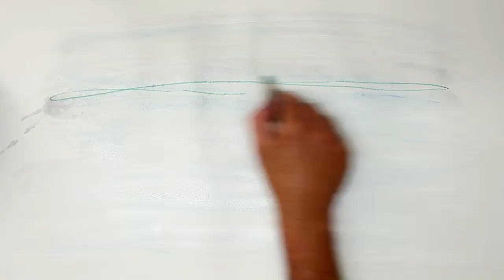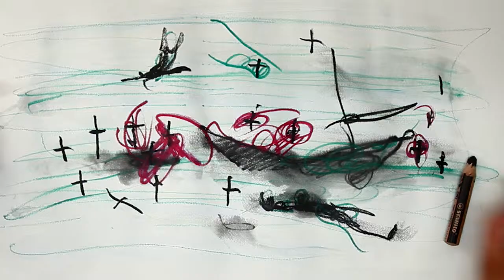La strada di Ilaria TRAILER 5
"Sono passati vent'anni da quando Ilaria Alpi e Miran Hrovatin vennero assassinati a Mogadiscio. La verità giudiziaria su quel duplice omicidio non è emersa né emergerà più. Eppure là dove i fatti non sono comprovati, ma restano nondimeno ragionevolmente possibili, è lecito tendere dei fi li per cercare di colmare i vuoti. Fili narrativi che tessono una trama di romanzo, come ha fatto Francesco Cavalli. La sua matassa, però, è costituita di fatti e non di fantasie. Questo costituisce forse il punto più vicino alla verità sulla fi ne di Ilaria e Miran che riusciremo mai a raggiungere." Pietro Veronese La strada di Ilaria racconta i fatti sui quali lavorava Ilaria Alpi e sulle ragioni della sua morte.

Un caso scomodo, che è stato insabbiato velocemente per le tante implicazioni fra Italia e Somalia. Un caso che per la giustizia italiana non è ancora chiuso, e rimasto fi no ad oggi senza responsabili. Traffi ci di armi e di rifi uti tossici, corruzione, misteri nello storico rapporto fra Somalia e Italia: una storia che deve essere raccontata, e che nella scelta stilistica volutamente non giornalistica, riesce a coniugare narrazione pura a informazione. E si fa ascoltare da tutti, adulti e ragazzi. Un romanzo rigoroso nelle informazioni e poetico nelle parole, che riesce a raccontare tante storie, unite tra loro dal fi lo sottile, ma vero e indispensabile, della verità e del rispetto della memoria. Questo libro, frutto di diversi viaggi sul campo, darà vita anche a una rappresentazione teatrale che girerà per l'Italia.